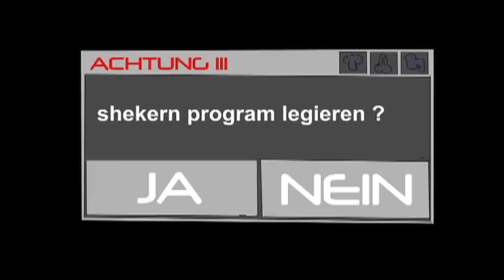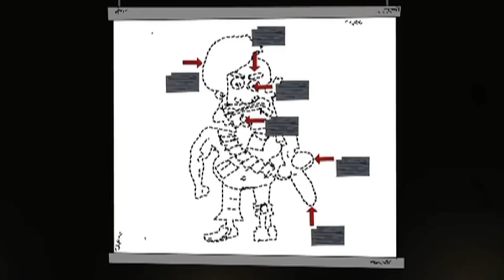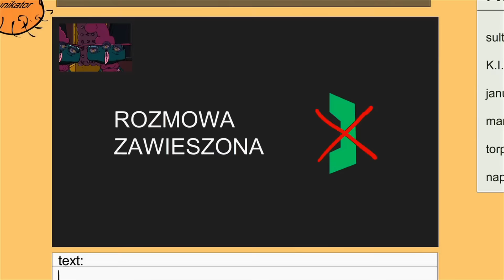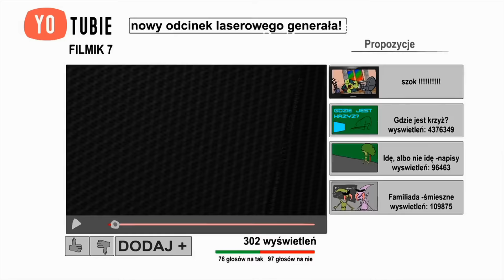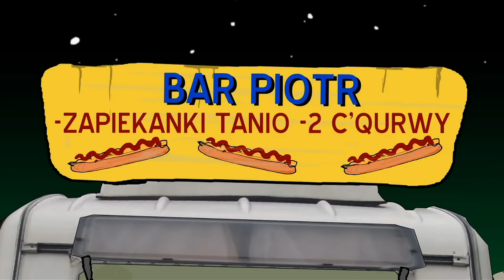LASEROWY GNIEW DZIDY [KOMPILACJA]